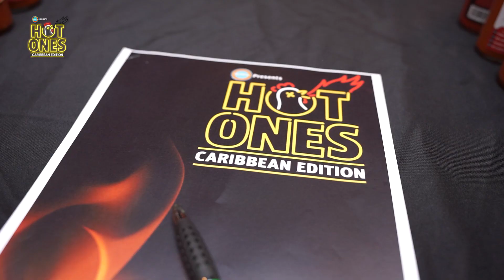Commissioner Joe Boschulte Behind The Scenes | Hot Ones USVI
Download and Watch on the TEMPO+ App!